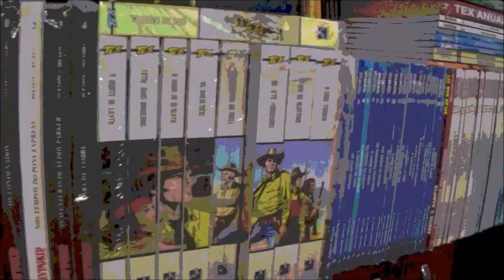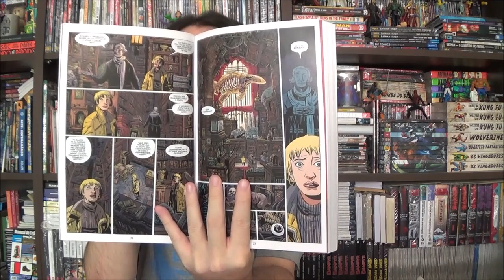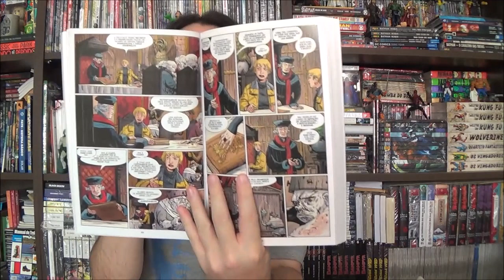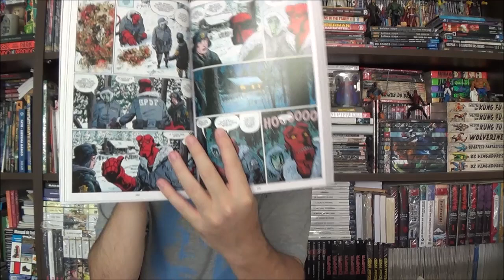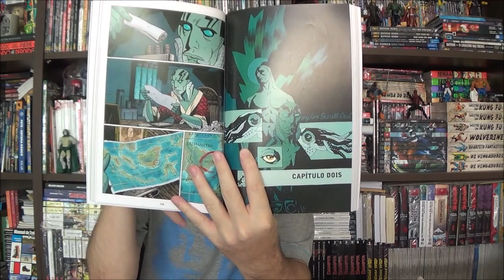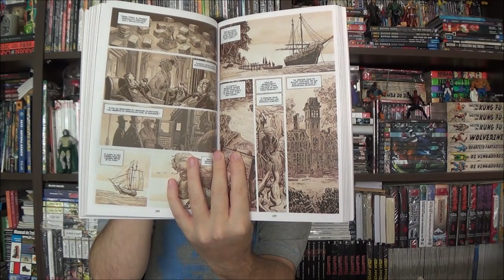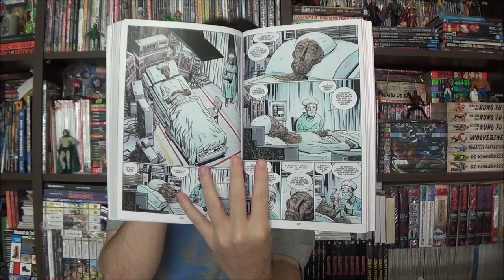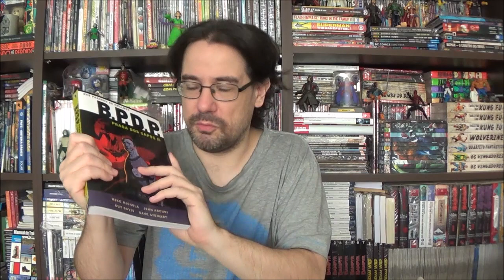Chapéu do Presto - BPDP Praga dos Sapos 3: Máquina Universal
Bem-vindos a mais um Chapéu do Presto, no episódio de hoje apresento o terceiro volume de BPDP Praga dos Sapos: Máquina Universal por Mike Mignola em parceria com John Arcudi e arte de Guy Davies.